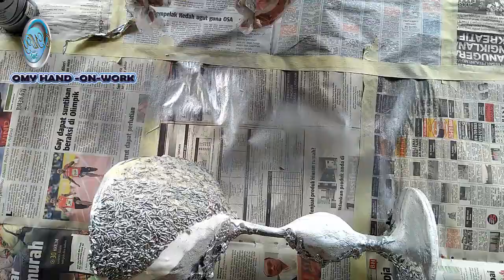HOW TO TURNS BALLOON INTO VASE PART 2 | (Make Ant Nest Vase) | DIY TRASH #3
To a woman out there ...kak omy know...most of them love beautiful and eligent stuff ...Why I said that?...because I'm one of
those women who loves pretty things and glamor ...but not all women out there like that ...while to the incapable,it must be
hard to have it...but don't be sigh and get frustrated ...just redha what decide ...prayer,make effort and  tawakal ,for sure god  give the way and here kak omy  give you some ideas...how to make beautiful and glamorous items using the trash in your home and with cheap material ...everyone can make it ..From cheap materials like balloons I turned it into expensive
vases ...follow the tutorial with me here ...hope this bit of knowledge can help you ...